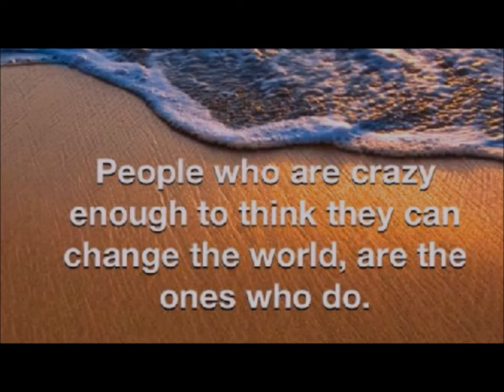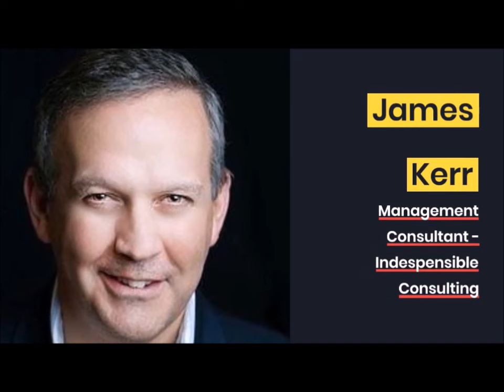Ep 127 Defying the Odds: James Kerr on Achievement, Wisdom, and Inner Alignment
Welcome to "One World in a New World," a podcast hosted by Zen Benefiel, where we navigate the intricate layers of our personal and collective journeys.

Today, we're honored to have James Kerr as our special guest. James, a seasoned author and international leadership coach on the cusp of releasing his seventh book, dives deep into the heart of his writing process, sharing how it's more than just a task—it's a transformative journey.

Throughout this episode, James transports us back to his formative years, recollecting profound philosophical discussions with his father, which not only nurtured his intrinsic curiosity but also grounded him in the principles of hard work, self-initiation, and authenticity. With vivid recollections, he paints the story of his first book, detailing how he defied the skepticism of peers, took a leap of faith, and witnessed the rewarding culmination of his efforts.

Beyond the tales of professional success, this episode is rich with reflections on self-awareness, the courage to stand apart, and the serendipities that life presents when one is aligned with their inner truth and outer activity. If you're seeking stories of resilience, introspective insights, or simply a beacon of inspiration, today's episode with James Kerr is just the ticket.

James M. Kerr, founder at Indispensable Consulting, is a long-time management consultant, vision maker and leadership coach. For nearly 30 years, he has helped his clients re-imagine the way work is organized and performed. His latest book, Indispensable: Build And Lead A Company Customers Can’t Live Without is his 6th business title. Kerr is an expert in leadership, strategy, organizational design and cultural transformation. James Kerr is an opinion columnist for the CEOWORLD magazine. Follow him on Twitter or connect on LinkedIn.

Join us on this intimate journey as we unearth lessons, discover passions, and celebrate the unending quest for knowledge and connection.

"Zen's open-mindedness and willingness to embrace change and mindfulness make him a forward-thinking individual who can adapt to evolving challenges and opportunities. His ability to bridge the gap between creativity and practicality is a rare and valuable trait in today's challenging landscape. Overall, Zen Benefiel is a remarkable individual whose leadership, vision, and commitment to excellence make him a standout choice to work with."